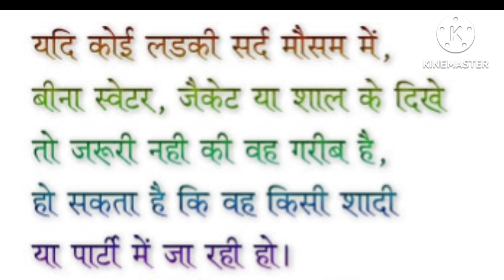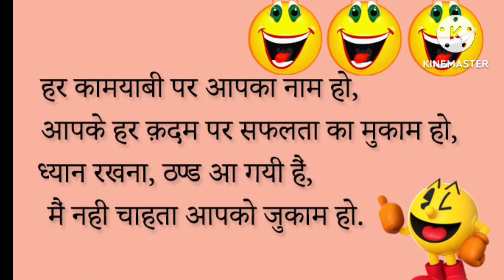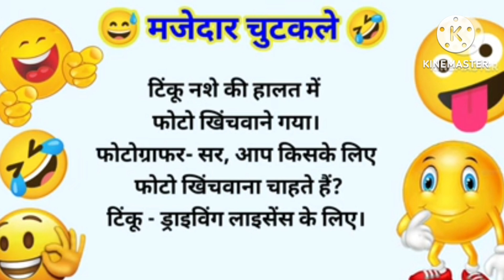Majedar Chutkule | Hindi Jokes | हिंदी चुटकुले | Funny Jokes | Comedy Jokes | Chutkule in Hindi